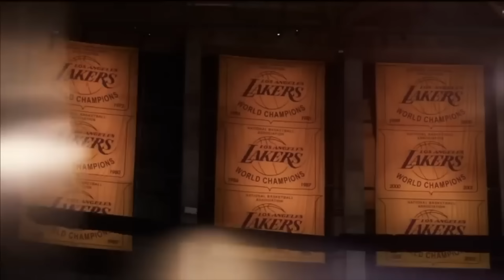Joel Embiid’s Career is Aging Worse Than You Think